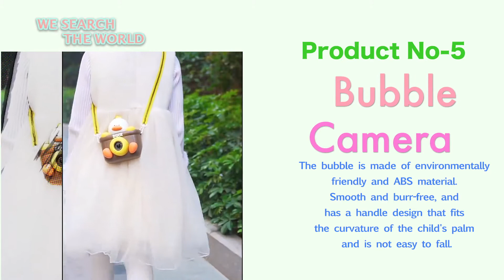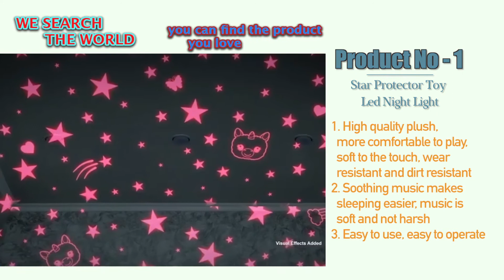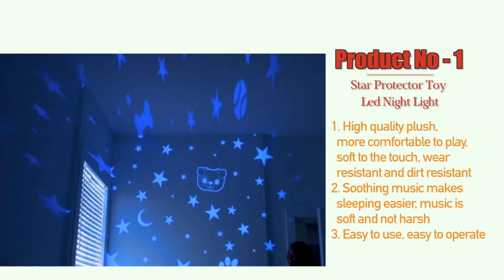Top 5 Products to Sell Winning Products Aussie Market Winning Products Shopify Trending Products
Top 5 Products to Sell Winning Products Aussie Market Winning Products Shopify Trending Products Finding trending products to sell? It is a challenge! In this video, we will go over the top 5 trending winning products for 2021 via our market analyzer in Australia which means as per our customer data. The market for dropshipping Australia and Amazon Australia as well as how you get them. product research and finding popular products to sell from our site
This video only for recommendation not guaranteed you will win. Before selling Any product market research .dropshipping Shopify or amazon Australia